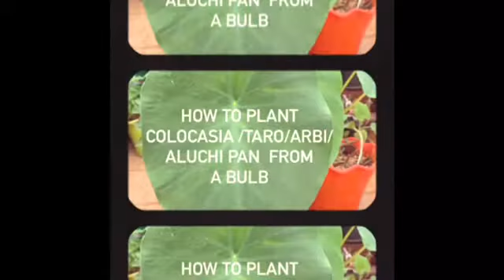How To Grow Organic Taro leaves /Aluchi Paan/ Arbi /Taro Leaves/ Colocasia Leaves In A Pot At Home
Growing organic leaves of Alu / Arbi from just a bulb which we get in the vegetable market